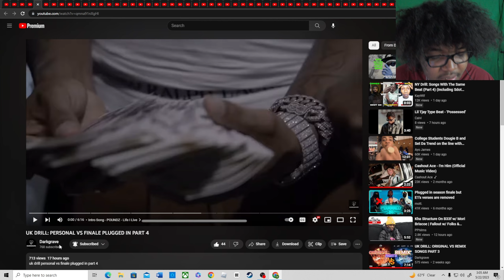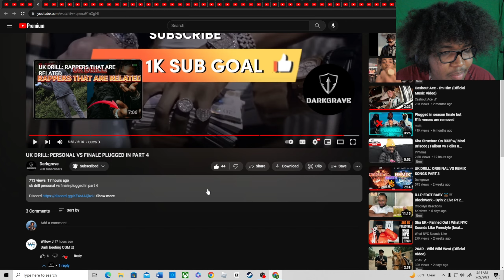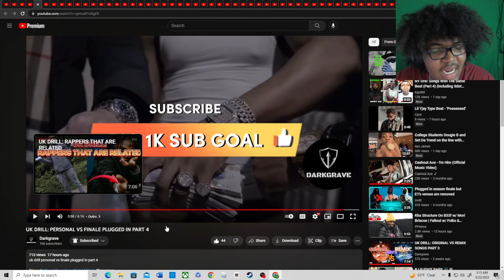UK DRILL: PERSONAL VS FINALE PLUGGED IN PART 4(Reaction)